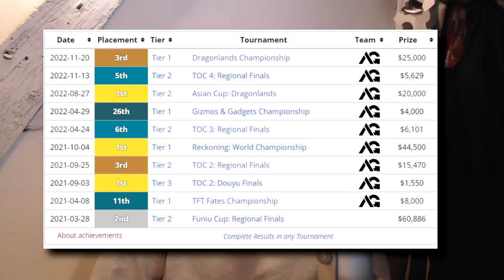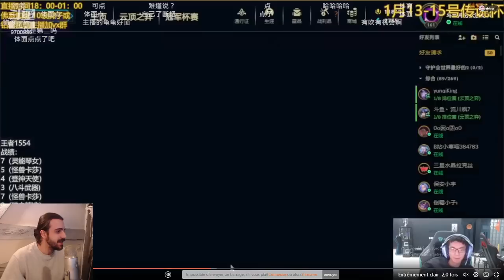La compo Préférée du MEILLEUR Joueur du MONDE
Yo, dans cette vidéo j'analyse un gameplay de Huanmie, considéré par beaucoup comme le meilleur joueur de TFT.

ici on apprend les AUGMENT sur TEAMFIGHT TACTIC TEAMFIGHT TACTICS, des techniques que vous devez connaitre pour MONTER SUR TFT ce GUIDE sera utile et vous pourrez GAGNER DU ELO comme Torlk comme Shaunz Le Streamer.
Le Set 8 est different de par les Hero Augments et la Tempo plus aggressive, Huanmie est l'un des meilleurs joueurs francais chinois en ce début de nouveau set